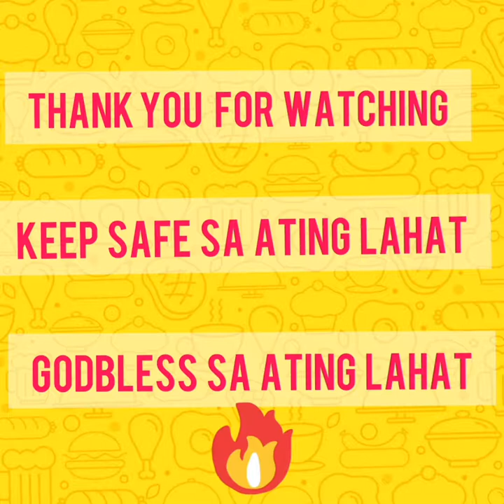HOW TO REPAIR 1980 AM/FM RADIO CASSETE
HOW TO REPAIR 1980 CASSETE RADIO. LEARN HOW TO FIX OLD SCHOOL CASSETE RADIO